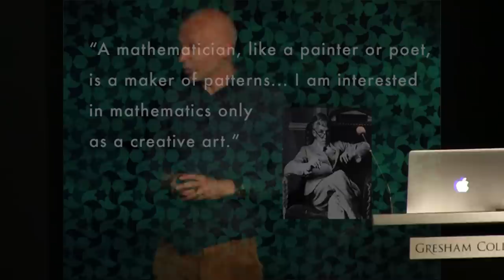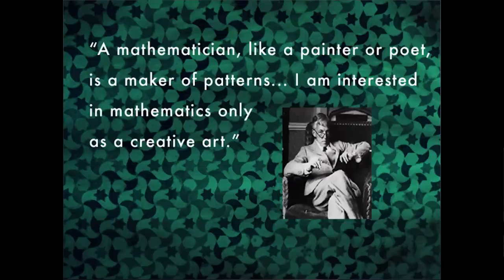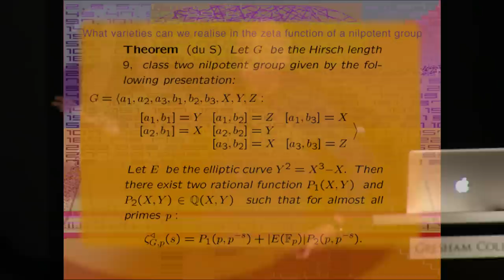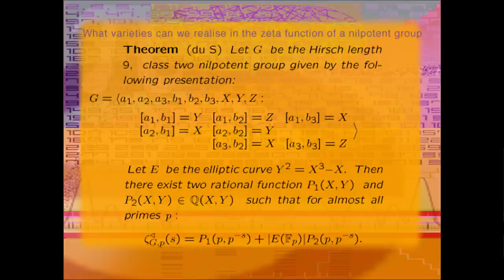Creativity in Mathematics and the Arts - Marcus Du Sautoy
Professor Marcus Du Sautoy believes that the worlds of Mathematics and the Arts are much closer than we’re led to believe. In this short extract from his lecture on the mathematics that underpins some the work of the greatest artists, he explains how the ‘Eureka’ moment of understanding in the study of maths is similar to the joy of creation in the Arts.
This is a short extract from a Gresham Lecture. You can enjoy the lecture in full on our

Marcus Du Sautoy OBE is the Simonyi Professor for the Public Understanding of Science and a Professor of Mathematics at the University of Oxford and he’s interested in how Maths and the Arts work together and how similar processes underlie them.